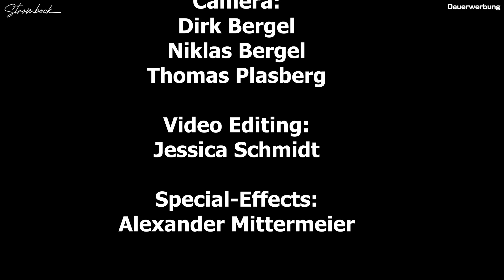Macht dieser Kerl Tesla unsterblich? Optimus Roboter Interview 💰🤖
In Zukunft wird der Markt der humanoiden Roboter größer sein, als der Markt der Autos heute. Tesla schickt bald seinen Bot Optimus ins Rennen um ein Stück des Umsatz-Kuchens für sich zu beanspruchen und die vermutlich umfassendste Transformation die die Arbeitswelt je gesehen hat, mitzugestalten.
Produziert vom T&Emagazin entstand dieses Interview mit dem Tesla Bot in Zusammenarbeit mit dem T&Etalk Team, @CarManiac_Chris und mir.

Rechnungen zahlen sich nicht von alleine, daher gibt es regelmäßig integrierte Werbung.
Meine Meinung zu Produkten ist davon jedoch unbeeinflusst!